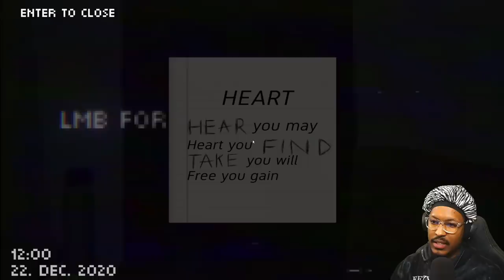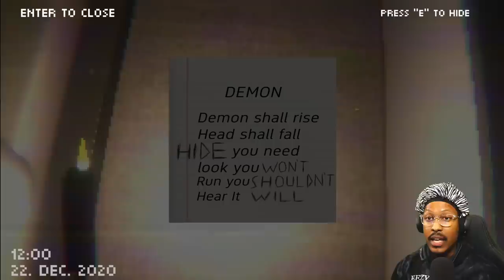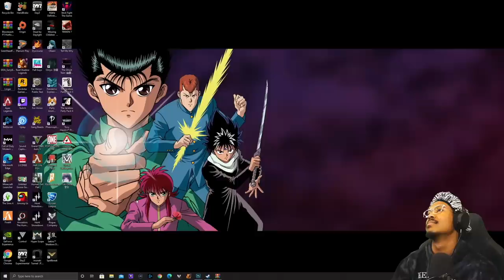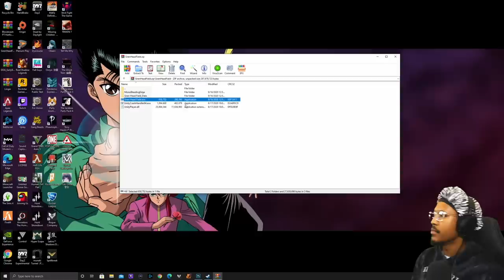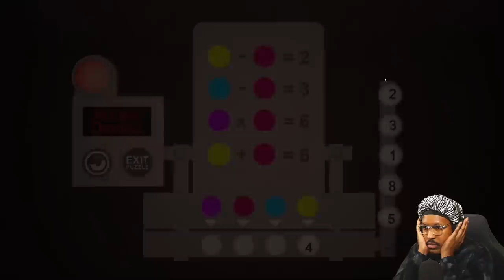Berleezy Plays RANDOM HORROR GAMES Live on Twitch